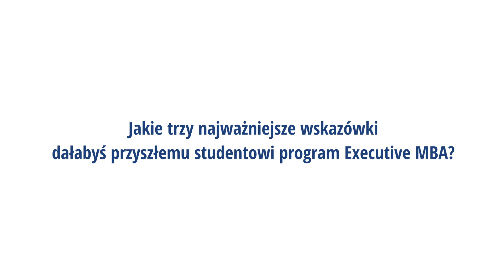Wskazówki dla przyszłego studenta programu Executive MBA - Tomasz Laszuk edycja XXIX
Opinie naszych Absolwentów, którzy ukończyli XXIX studiów Executive MBA@UW.